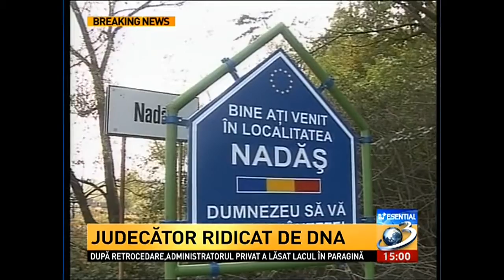Judecatorul Aurel Tripa, mita baptista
Aurel Tripa a fost prins chiar în faţa Judecătoriei Ineu când primea de la o persoană suma de 300 de euro şi două telefoane mobile.

Precum se vede sectantii nu sunt asa de "neprihaniti" cum incerca ei sa ne amageasca, iar asta nu mai este nici un secret pentru nimeni. Aceste pseudo-culte nu-s chiar asa de imaculate precum pretind.